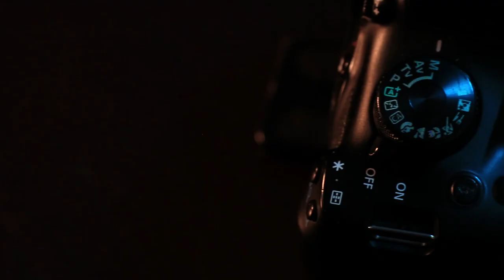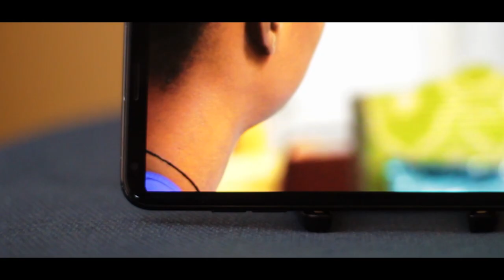Saw dwe konnen siw vle fè video ou seri